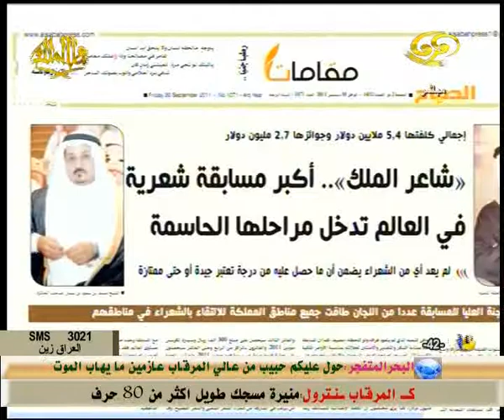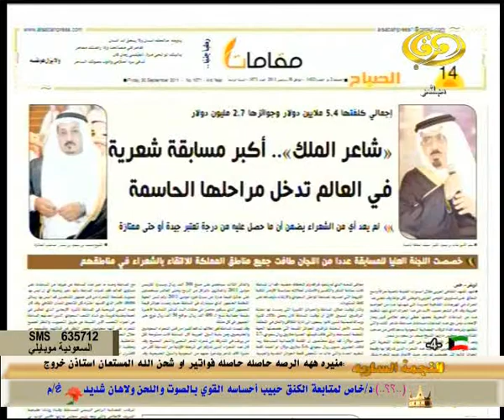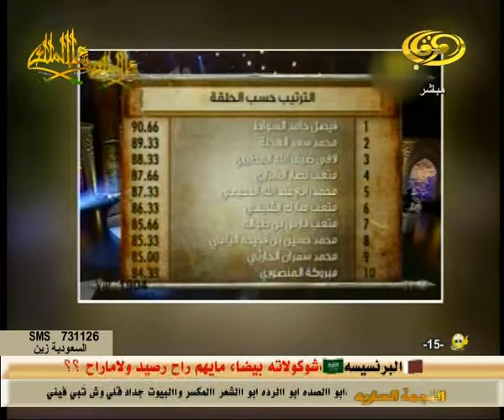برنامج الديوان طلال المرشدى 19